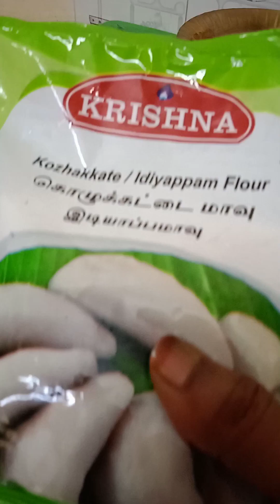எளிதில் ஜீரணம் ஆகும் சத்தான கார கொழுக்கட்டைhealthy kara kozhukattai easy method